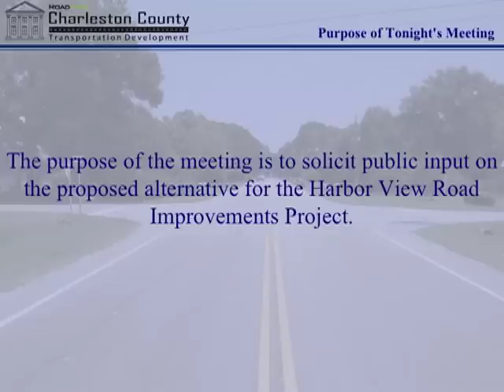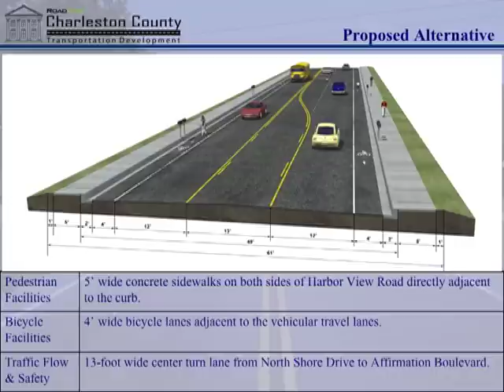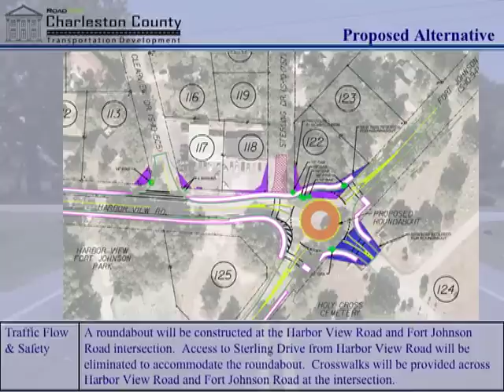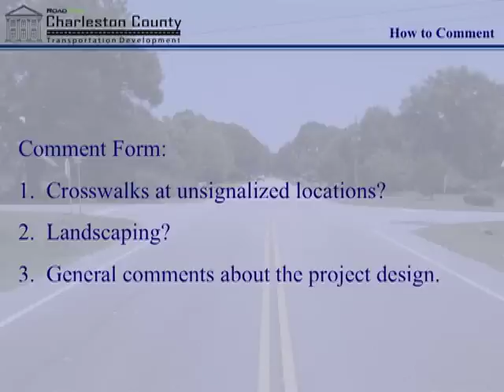Harbor View Road April 30,2013 Presentation